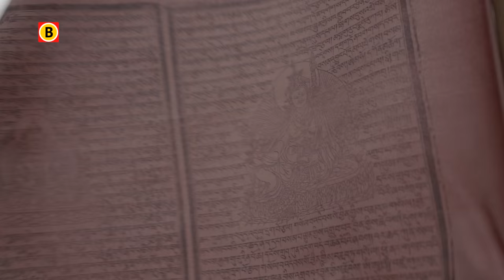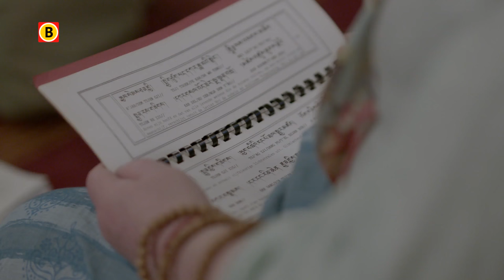Zin in Brabant - Aflevering 3 - Boeddha in de boerderij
In deze derde aflevering van Zin in Brabant gaan we met Ria en Guus naar Huy in Belgie, waar in een oud kasteel de lama’s (monniken) wonen met wie Ria en Guus zich verbonden voelen. En we zien de tempel in Vorstenbosch in al haar pracht, krijgen uitleg over het Tibetaans boeddhisme, dat de meesten vooral kennen van de geestelijk leider, de Dalai Lama. En ook die zie je in de Vorstenbosche tempel terug.